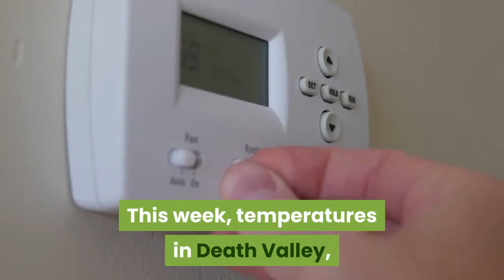Trump pardons suffragette Susan B. Anthony on centennial of 19th Amendment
The West Coast is experiencing intense heatwaves right now. This week, temperatures in Death Valley, California hit a record 130 degrees Fahrenheit. In the middle of a pandemic, this is highlighting a new set of problems — including how to store newer, greener forms of energy. Plus, Mike Allen's inside look at political conventions of the past. And, the 100th anniversary of the ratification of women's right to vote. Guests: Axios' Amy Harder and Mike Allen. The team includes Niala Boodhoo, Sara Kehaulani Goo, Carol Alderman, Cara Shillenn, Nuria Marquez Martinez, Naomi Shavin and Alex Sugiura. Music is composed by Evan Viola. Go Deeper:California's hot and dark daysDeath Valley hits 130 degrees as temperature records fall across California